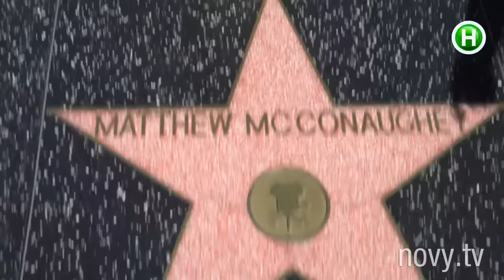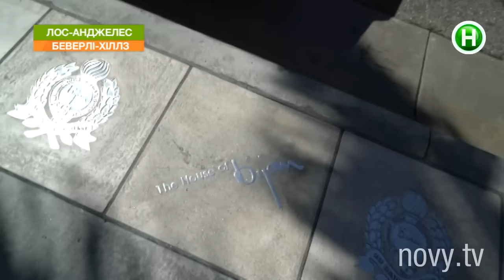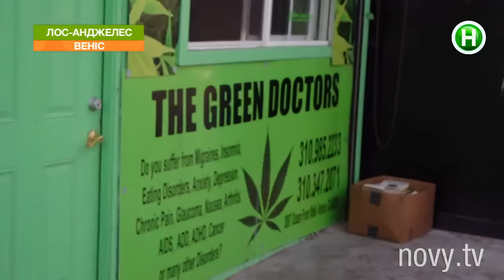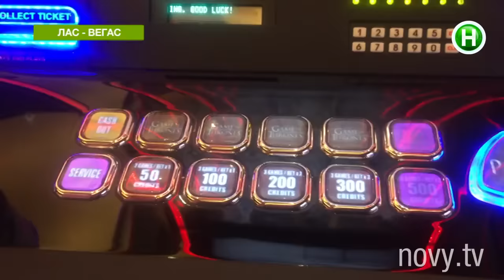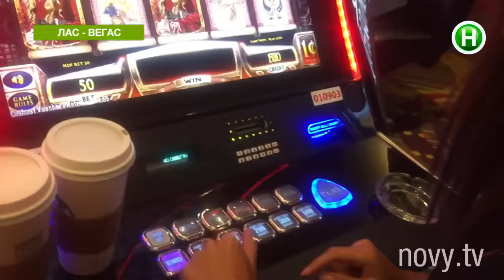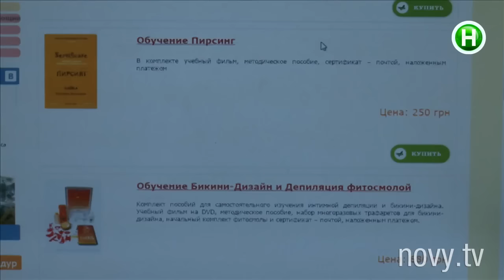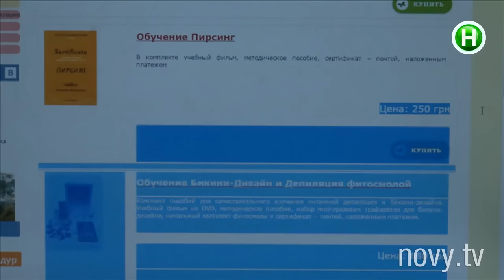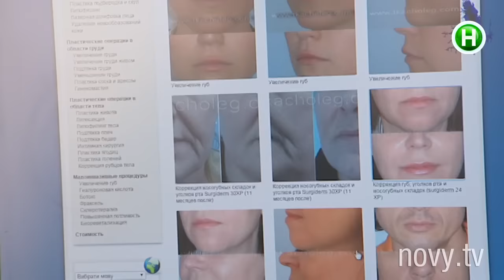Абзац! Выпуск - 27.01.2017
Аня Олицкая узнает как стать звездой в Голливуде! Как с помощью вайфая могут украсть деньги с вашей кредитки?